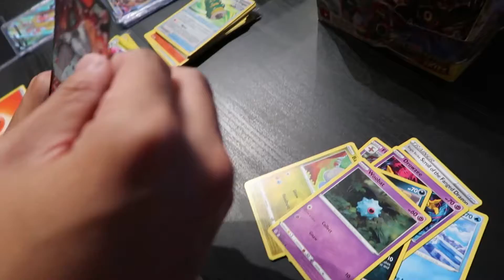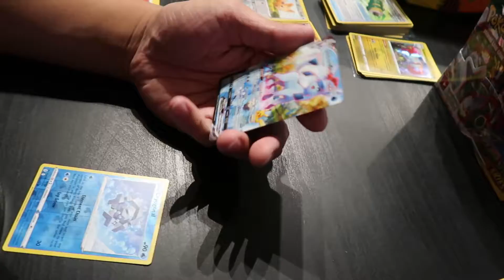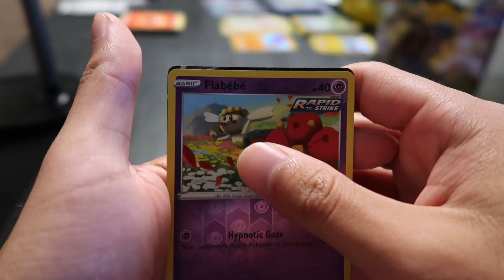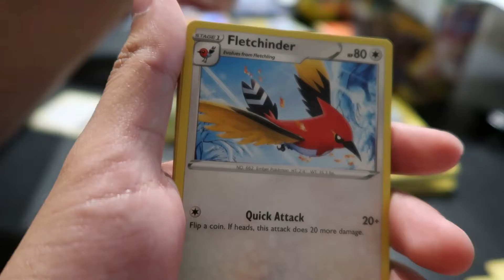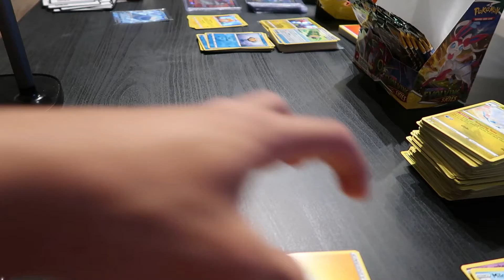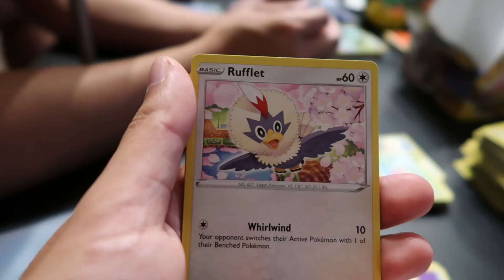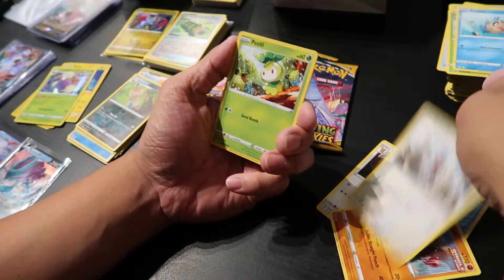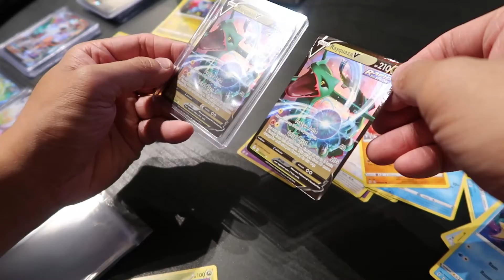Evolving Skies Booster Box 2. CRAZY PULLS!!!